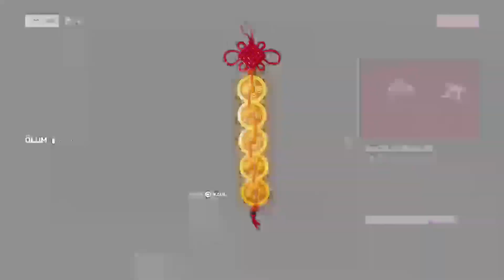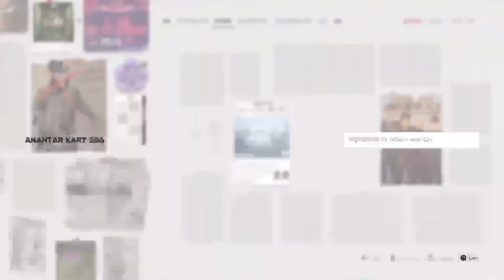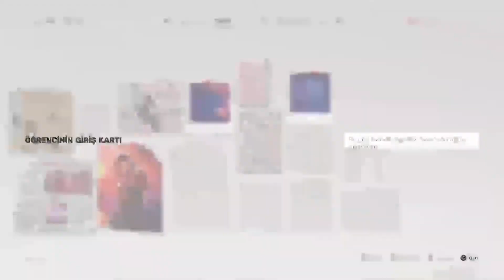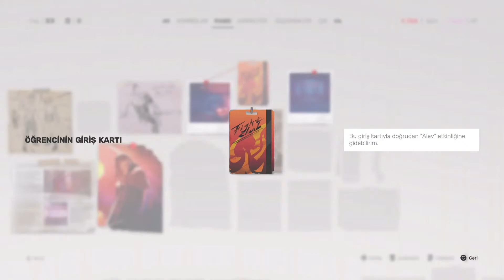Sifu TÜRKÇE BÖLÜM 2